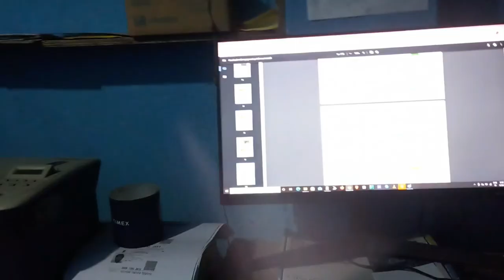FAINALY I COOK CHIKEN IN FOREST